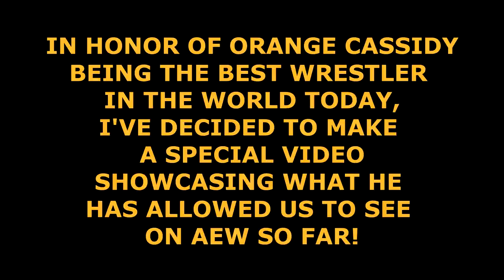TOP 21 MOVES OF ORANGE CASSIDY IN AEW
***SUPERKICK THAT LIKE BUTTON!!!***
- I hope you enjoy watching them just like I enjoy making them